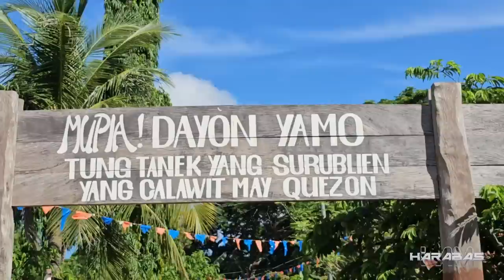Part1- Dugong and Shipwreck Dive BTS Vlog